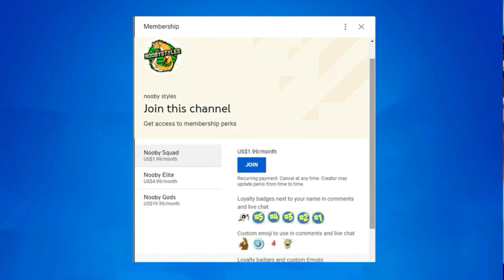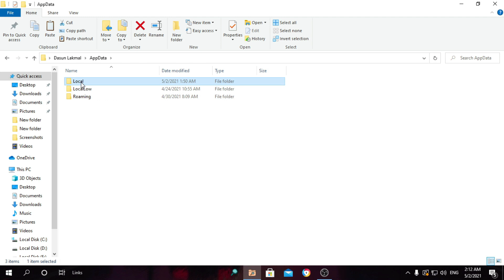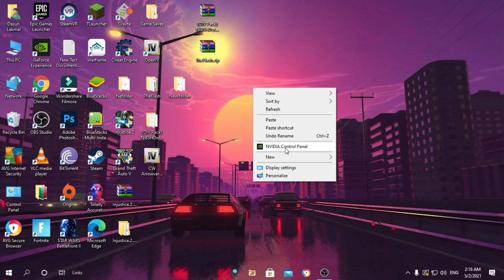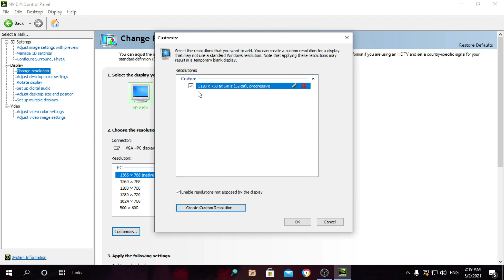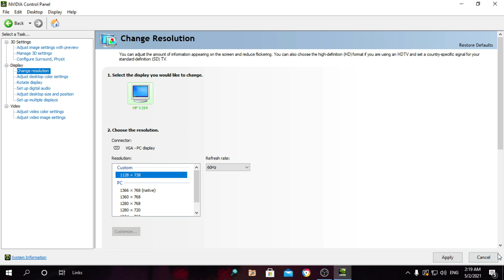HOW TO GET STRETCHED RESOLUTION IN FORTNITE 2021!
What's up guys, In today's video im going to show you guys HOW TO GET STRETCHED RESOLUTION IN FORTNITE 2021!. Stretched Resolution Fortnite Tutorial In 2021! In this video I show you how to get stretched res in fortnite battle royale! and this can help with your aim and increase your fps in game!

To enter the free account/free item shop gifts giveaway. follow these 3 steps.
             2. Like the video

I hope you guys a good day!